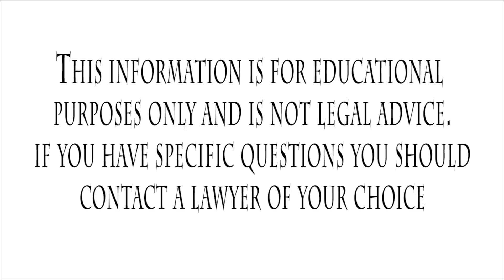5 Mistakes That Will Ruin Your Indiana Social Security Disability Claim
5 mistakes that will ruin your Indiana Social Security Disability Claim
Applying for social security disability can be complex and there are many traps that you can fall into. This video discusses five mistakes that will ruin any Indiana Social Security Disability Claim.

Pejic & DiMartino, P.C.
1000 Washington Street
Michigan City, IN 46360